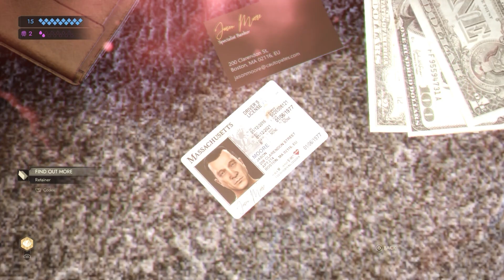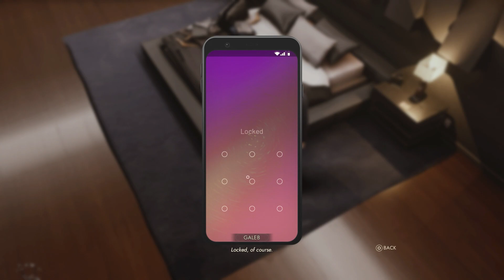Moore's Apartment Walkthrough - Vampire The Masquerade Swansong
Moore's Apartment mission walkthrough for Vampire The Masquerade Swansong. In this mission "Moore's Apartment" you play as Galeb and must gather the reports about the primogen. This is a complete walkthrough of the Moore's apartment mission in Vampire the Masquerade Swansong.